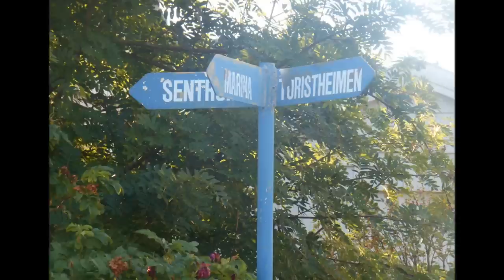Lovund Movie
This is the island of Lovund off the north-west coast of Norway. I wrote and performed the song as a gift to the great people of the island.